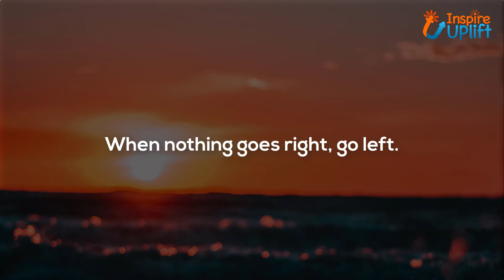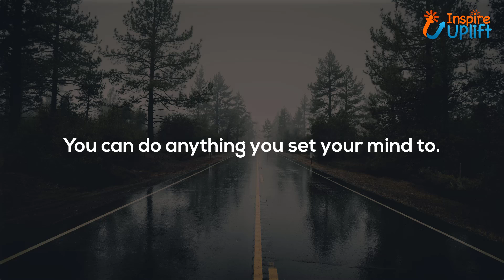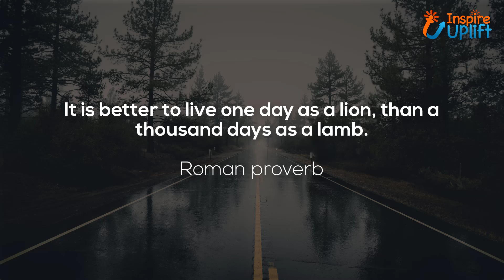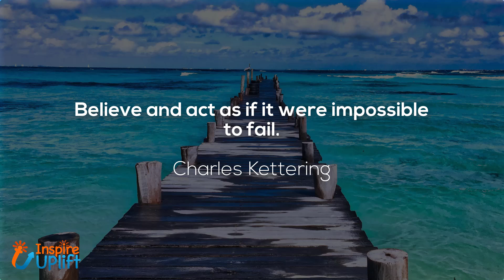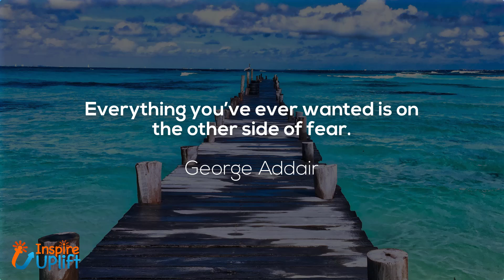Short Inspirational Quotes